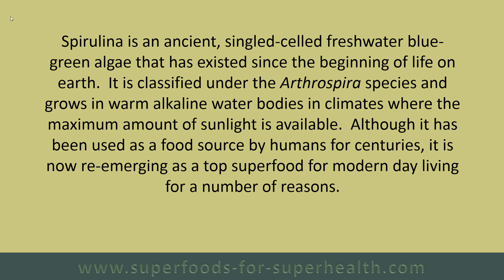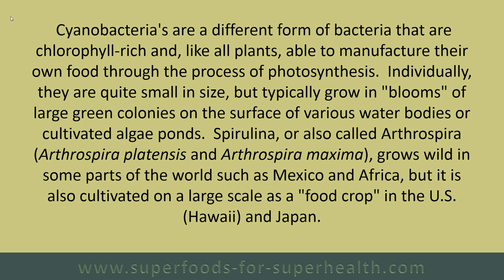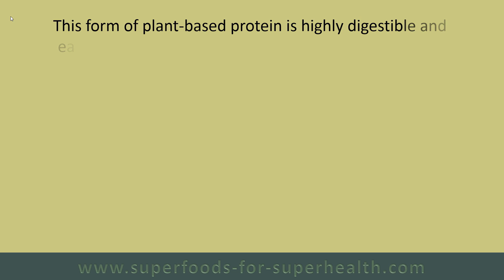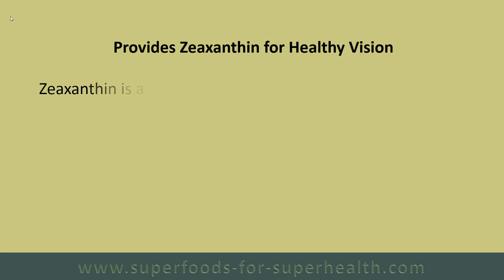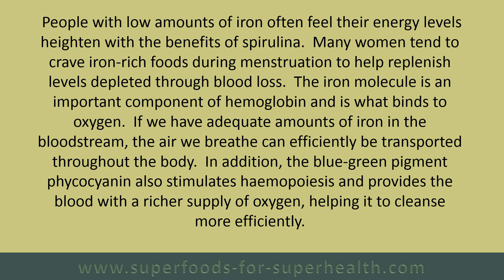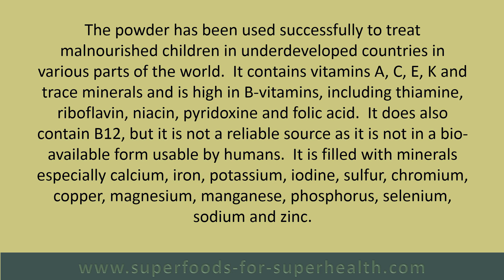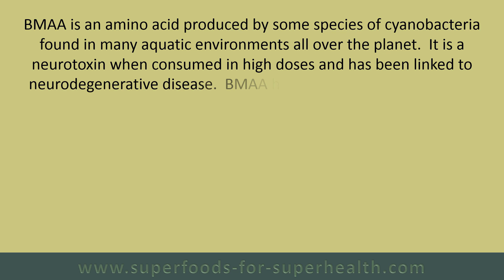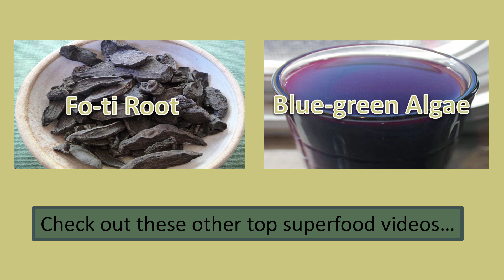What is Spirulina? A Protein-rich Top Superfood Algae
Spirulina is an ancient, single-celled freshwater blue-green algae that has existed since the beginning of life on earth.  Spirulina can be consumed as a power, flakes or tablets to provide a source of protein, phytonutrients, essential vitamins, minerals and antioxidants, including phycocyanin, zeaxanthin, beta-carotene, GLA as well as iron.

Recommended Suppliers
Healthforce Superfoods, Spirulina Manna Capsules, 150caps
Healthforce Superfoods, Spirulina Manna Powder, 16oz
Divine Organics, Organic Spirulina Powder, 16oz
Terrasoul Superfoods, Spirulina Powder, Organic, 6oz
Earth Circle Organics, Oragnic Spirulina Powder, 8oz
Nutrex, Pure Hawaiian Spirulina Tablets, 400-tabs
Aspen Naturals, Organic Spirulina Powder, California Grown, 32oz
Nutrex, Pure Hawaiian Spirulina Powder, 16oz
Micro Ingredients, Pure Organic Spirulina Tablets, 720tabs
Ancestral Roots, Organic Spirulina Powder, 5oz

Additional Sourced Info
Enhancement of antitumor natural killer cell activation by orally administered Spirulina extract in mice
Molecular mechanisms in C-Phycocyanin induced apoptosis in human chronic myeloid leukemia cell line-K562
[Use of spirulina supplement for nutritional management of HIV-infected patients: study in Bangui, Central African Republic]